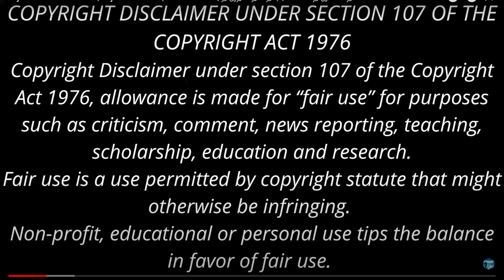டெலிவிஷனா? துளி விஷமா?!? Funny comedy Podcast in Tamil | Kadugu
இந்தக்காலக்கட்டத்துக்கும் பொருந்தும் திரு. கடுகு அவர்களின் சிரிப்புக் கதைகள்
அஞ்சு ரூபா சம்பளம்! ஆறு புடவையா?!?| Funny comedy Podcast in Tamil | Kadugu
Tamil Podcast
Tamil Stories
Stories in Tamil
kadugu tamil story,
kadugu
tamil stories
kadugu stories
tamil movies
comedy
tamil story
kadugu comedy stories
kadugu Funny Stories
Thuppariyum Sambu